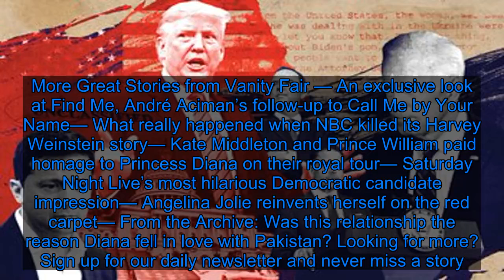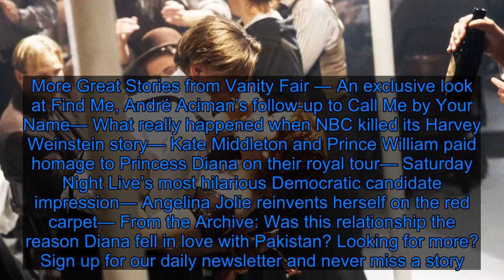Leonardo DiCaprio Was Reportedly Transported Back to 1999 - Fox News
Leonardo DiCaprio can dance. Well into his 40s, he’s bopped and swayed, keeping those joints supple, maintaining lissome limbs through regular use on film and in the wild. See Titanic, please. See The Wolf of Wall Street. See this promo for Once Upon a Time...in Hollywood. See, also, what appears to be DiCaprio dancing in disguise to MGMT at Coachella in 2014. Very limber! Even when the dancing is in service of a character, he does seem transported, doesn’t he? Usually he’s pretty stoic, his face arranged very simply as he tears around on a CitiBike or vapes or vapes while on a Citibike. But when he let’s loose, there’s a twinkle. Where does he go when he dances? In today’s rags, a clue: Page Six reported a tip that DiCaprio “slipped into a back entrance” of Ian Schrager’s West Hollywood Edition opening party and “did a dance-off with a pal when Q-Tip played.” This is the kind of little tidbit one might slip to New York tabloids to give a new hotel a splashy entrée into the world. It’s irresistible, isn’t it? Especially because it rings perfectly true. A masterpiece in just 11 syllables. Leonardo DiCaprio, a man who can’t resist a club, couldn’t resist this club. He scooted through the back door to dance to Q-Tip. Of course Q-Tip. In the first few bars of—well, it’s gotta be “Vivrant Thing,” no? It must be. In the first few bars of “Vivrant Thing,” he’s transported back to 1999, around the height of the posse. Suddenly Schrager’s new hotel is Moomba, and DiCaprio is 25 again, stalking the night, surviving off bottle service, probing for names, clamoring for numbers. Is Leo always searching for these moments, when he can dance himself back? Even the women he dates tend to be frozen in that time, models who seem to know this lifestyle is terminable, and that they better let it ride while they can. He says, “Q-Tip? Oh, you must know Q-Tip...,” trailing off without answering the question. A faraway look in the eye, he offers his hand and says, “Come on. I’ll show you how to dance to it.” And like that, it’s 1999 again. Outside, then as now, Paris Hilton waits on line, according to Page Six.More Great Stories from Vanity Fair — An exclusive look at Find Me, André Aciman’s follow-up to Call Me by Your Name— What really happened when NBC killed its Harvey Weinstein story— Kate Middleton and Prince William paid homage to Princess Diana on their royal tour— Saturday Night Live’s most hilarious Democratic candidate impression— Angelina Jolie reinvents herself on the red carpet— From the Archive: Was this relationship the reason Diana fell in love with Pakistan? Looking for more? Sign up for our daily newsletter and never miss a story.Most Popular Ten Years Ago, I Called Out David